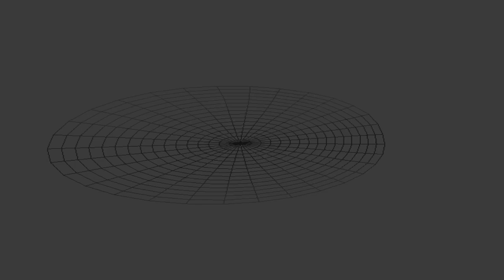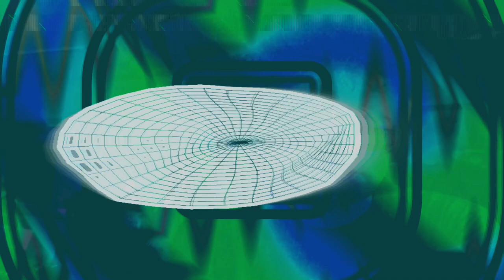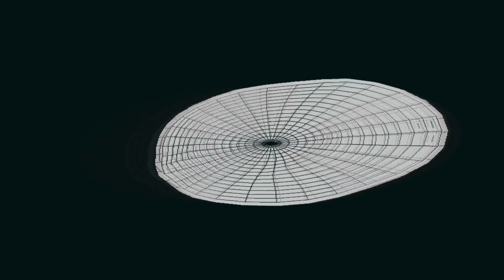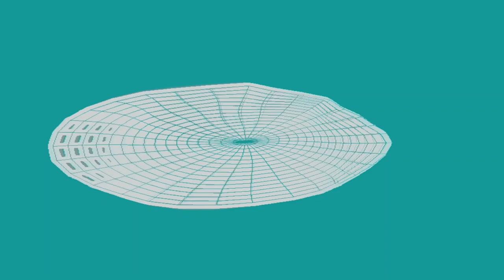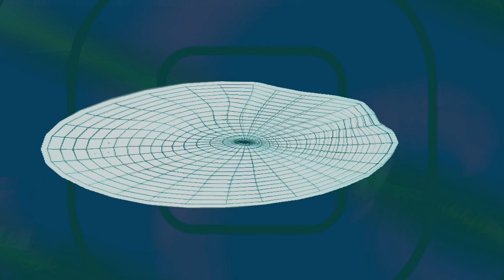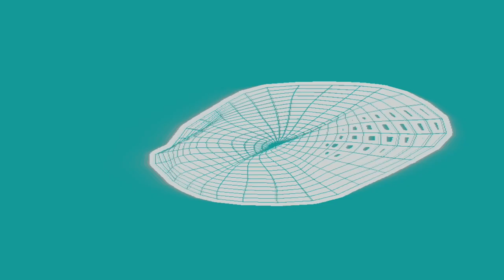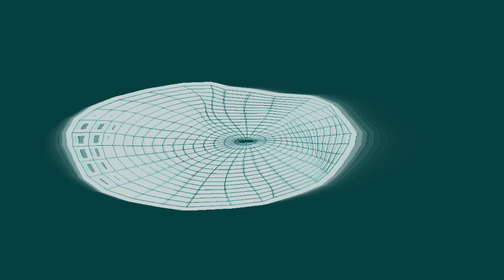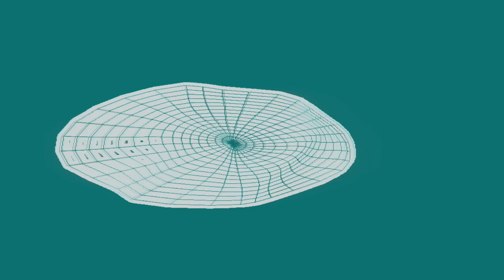[EPILEPSY WARNING] Movie 24 04 05 09h13m30s